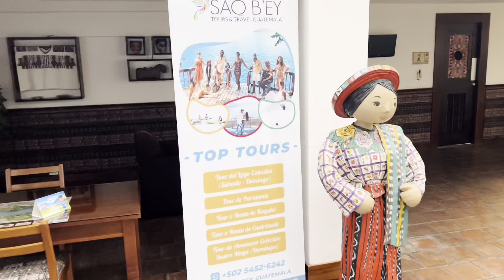ME HOSPEDE EN ESTE HOTEL DE PANAJACHEL 🏨 🇬🇹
MI LISTA DE DESEOS POR SI QUIERES DARME UN DETALLE: